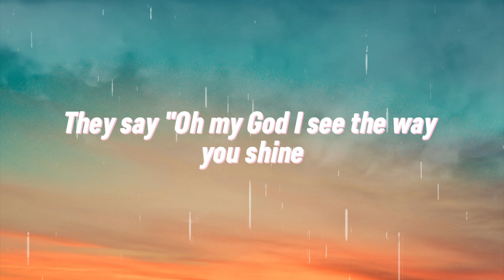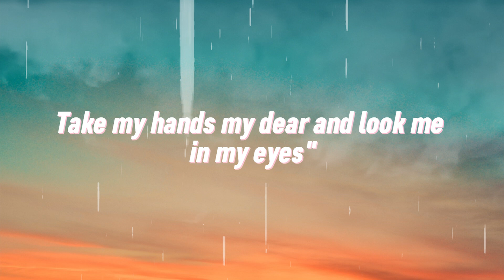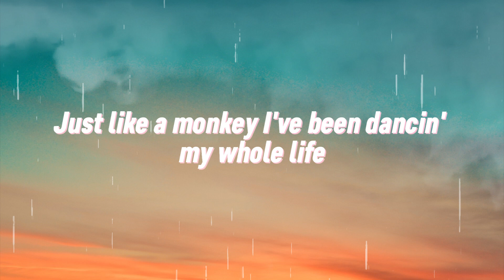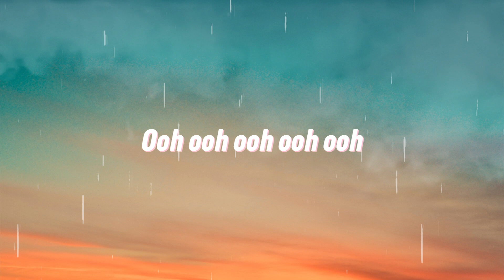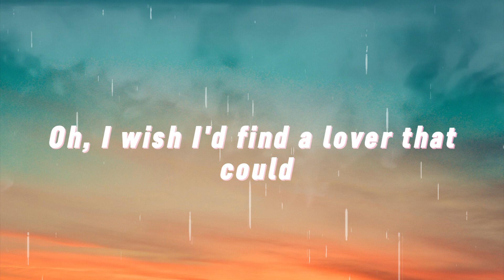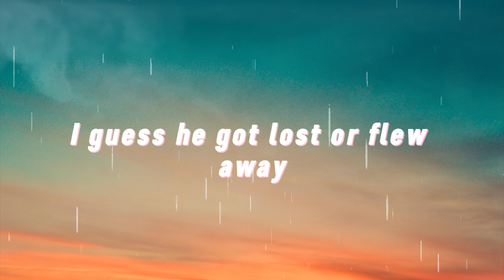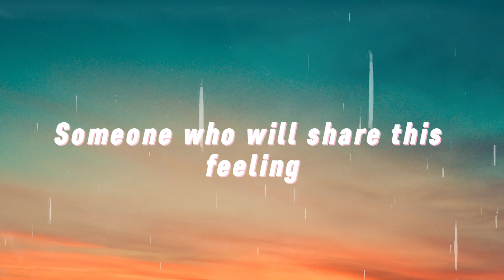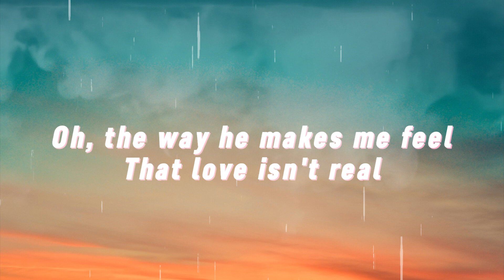Tones and I - Dance Monkey (Lyrics)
[Chorus]
They say